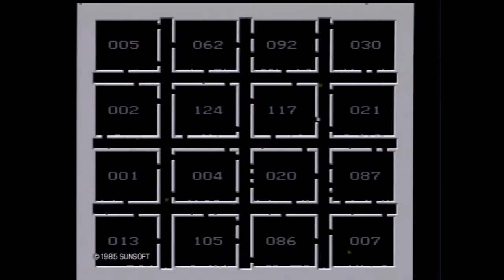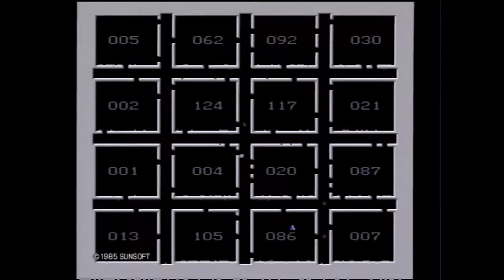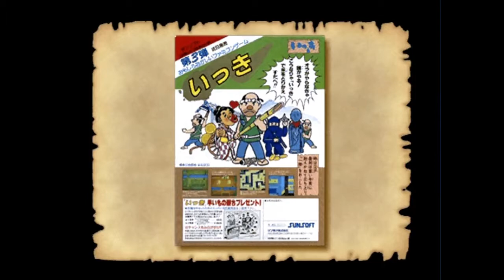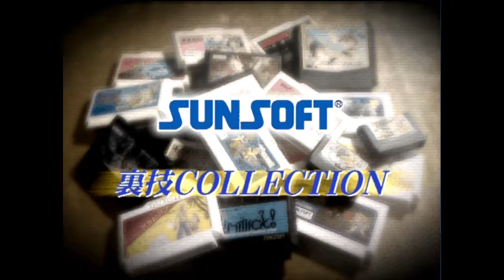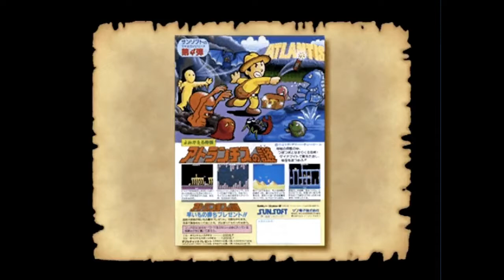【名作レトロソフト】サンソフト伝説 Ⅰ